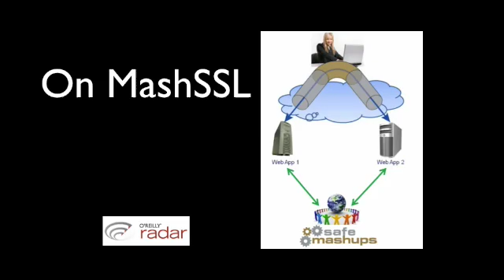Making Mashups Safe(r) with MashSSL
Erhan Kartaltepe describes MashSSL, a new multi-party protocol expressly designed to inherit the  security properties of SSL, and leverages its trust infrastructure.